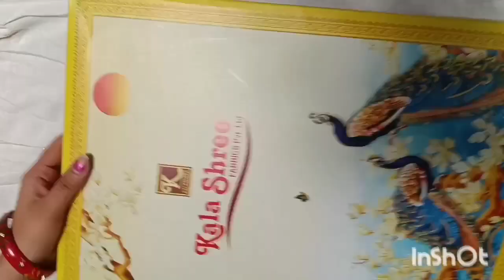DIY Bird wall hanging / Easy craft idea/Handmade bird wall decor at home 💕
DIY Bird wall hanging / Easy craft idea/Handmade bird wall decor at home 💕 diy craftaaditri #easycraft diycrafts #bestoutofwaste